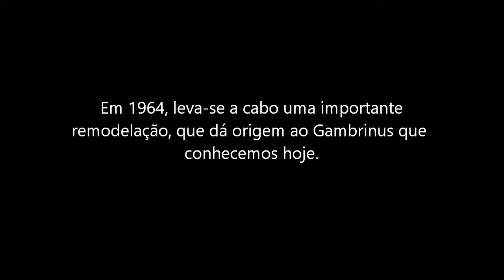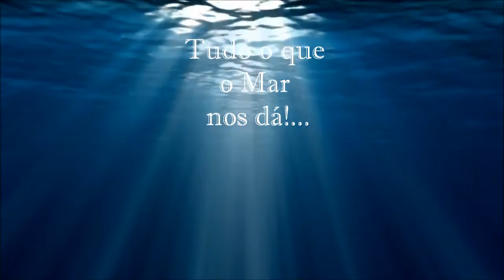Gambrinus, Lisboa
Gambrinus, Lisboa, 80 Anos de História